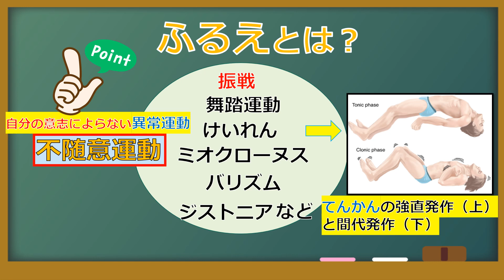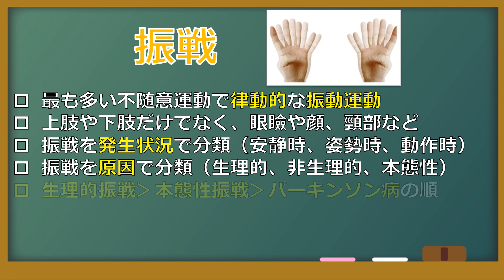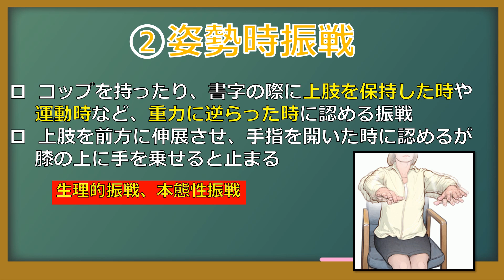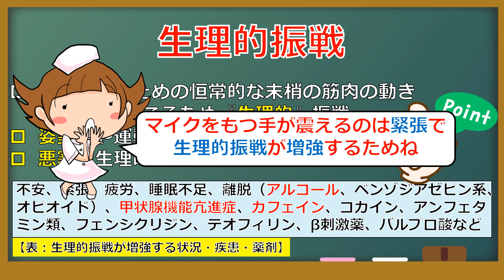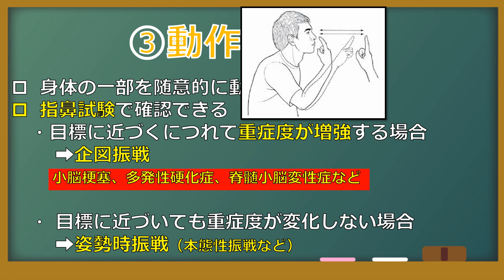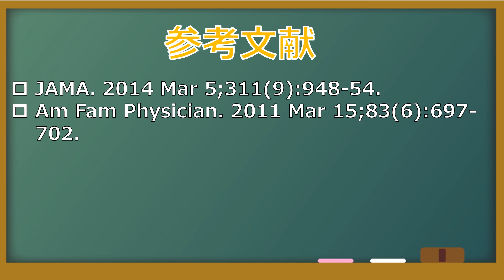【手の震え】震えの種類？振戦の分類？若者の振戦？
『手の震え』を訴えて外来を受診される人がいますが、『震え』と呼ばれるものの多くは、自分の意志によらない異常運動に由来したもので、これを『不随意運動』といいます。不随意運動には、振戦や舞踏運動、けいれん、ミオクローヌス、バリズム、ジストニアなどが知られていますが、今回の講義では、このうち最も頻度が高い不随意運動である『振戦』について解説します。

【自己紹介】
・宮崎県で総合診療科をしています。専門は内科診断で、総合内科専門医、救急科専門医、プライマリケア指導医の学会認定を取得しています。詳しくはfacebookやブログをみてもらうとわかります。

・一人の医師が一生のうちで関わることができる患者さんはわずかですが、『教育』によって間接的ではありますが、多くの方にメッセージを届けることができます。医学生や若手医師、医療者向けの勉強会や講演会、出版物もその一つですが、このチャンネルでは特に医学的知識のない一般の方を対象に作成しています。

・テレビやネットには、いろいろな医療情報が溢れていますが、正しくない情報やデマも多いです。利益相反があって意図的に情報弱者や知識・判断力の乏しい者からわからないように搾取している人達もいますし、法的に問題のない範囲での誇大広告や宣伝も多いです。こうした問題に対して、正しく医療情報を伝えるだけでなく、情報の質を見極める『知恵』も伝えていければと思います。

・文章に抵抗がある人も多く、医療を身近に感じてもらうために動画という媒体を選択しました。漫画や映像であればより多くの方にメッセージや世界観を正しくをお伝えできると思っていますので、興味を持っていただいた方は、ご連絡いただければと思います。

【FB非公開グループ：総合診療医ドクターPのお悩み相談室】
【書籍】
卒後１０年目総合内科医の診断術　中外医学社
卒後１５年目総合内科医の診断術　中外医学社